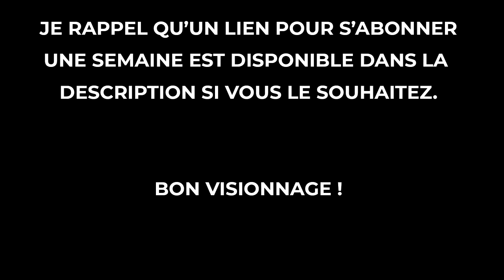Star Wars: The Old Republic | Extension #2 : Makeb (Rise of the Hutt Cartel) 1/2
Première vidéo sur l'extension "Rise of the Hutt Cartel" de SWTOR !